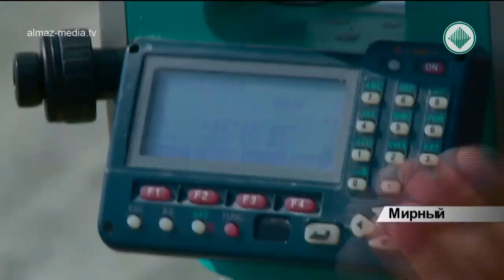Поисковая операция на руднике «Мир» продолжается